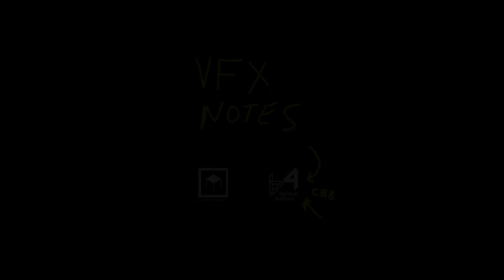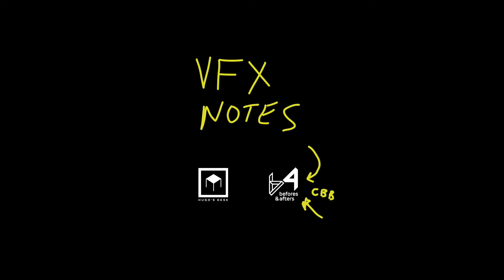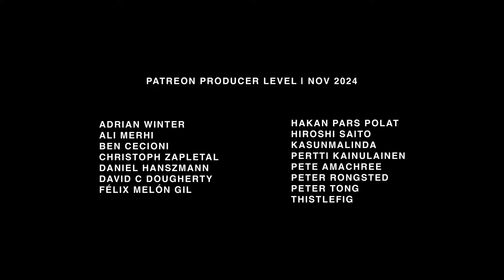Star Wars: The Phantom Menace 25th Anniversary | Part one | VFX Notes Podcast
(chapters available) In our newest episode of VFX Notes, Ian and Hugo dive into Star Wars: The Phantom Menace, celebrating its 25th anniversary this year. This is part one of our discussion on the film. In this first episode, we review the film and discuss the fan reaction to Jar Jar Binks, talk about the digital revolution, digital cinema projections, digital editing, and many other groundbreaking innovations that made this film become the blueprint for the modern visual effects pipeline, pioneered by ILM.

Chapters:

00:00:00 - intro
00:00:45 - a word from our sponsor @ActionVFXofficial
00:01:37 - the start of the podcast
00:04:53 - shoutout to our supporters
00:05:31 - our experience with the movie
00:13:27 - the blueprint of the VFX pipeline
00:15:12 -  @ILMVFX  has been building up to this film
00:16:39 - Jar Jar Binks and a Digital character
00:18:51 - the beginning of digital cinema
00:19:30 - we are doing 2 podcast episodes for this film
00:19:54 - some of the criticism at the time with Jar Jar
00:25:06 - Lucas loves racing and F1
00:26:15 - shame about the Oscar
00:28:08 - negative reaction to the film
00:30:19 - it started a huge revolution in how we make films
00:31:15 - digital projection on cinema
00:32:18 - digital editing revolution
00:36:56 - 'We don't have a way to do that yet!'
00:37:24 - the editor comments about digital editing and the future
00:38:20 - they even talk about the budget during the DVD extras
00:39:15 - the original web documentaries from the DVD
00:39:41 - recommend the OG DVDs
00:41:51 - using video calls in 1998
00:45:12 - Lucas keeps changing the movies
00:49:25 - he finished the CGI on the deleted scenes
00:51:19 - the amazing actors
00:56:49 - John Knoll's book
01:00:21 - Members and Patreons credits

@ActionVFXofficial Black Friday Sale begins Tuesday, November 26th. They have fresh new releases every month, so stock up now so you can jump on what you need for your next project to learn more.

befores & afters magazine is available directly from Amazon in PRINT. Find the issue you’re looking for below:

Code: HUGOSDESK